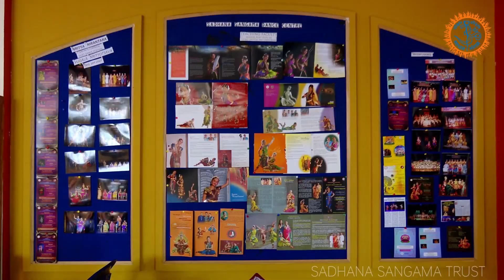MUKULA NRITYOTSAVA 2023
Glimpses of Mukula Nrityotsava 2023, A pretty platform to blossom beyond beauty!
Annual children's Classical dance festival since 2001.
Happened on 17th December 2023 from 4pm to 8pm at "Rangopanishath" Auditorium .
Copyright reserved to Sadhana Sangama Trust